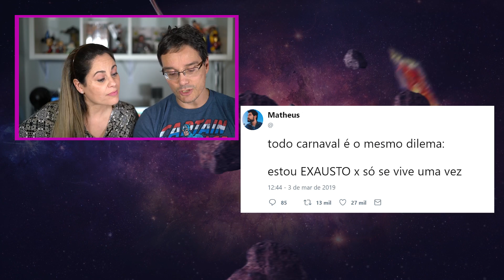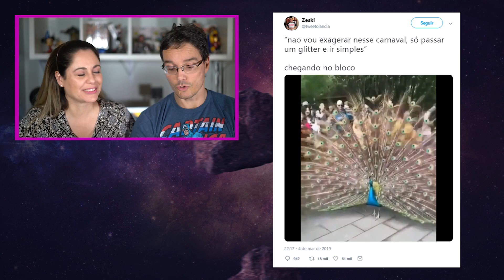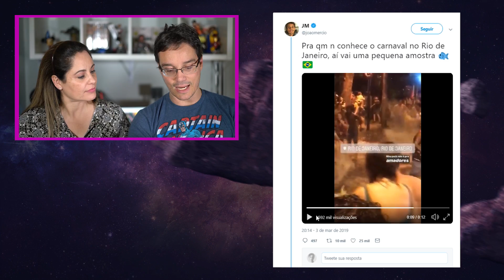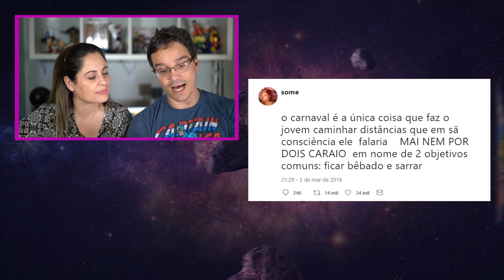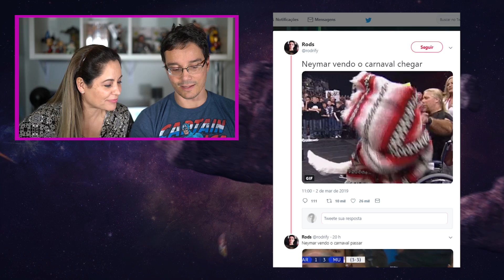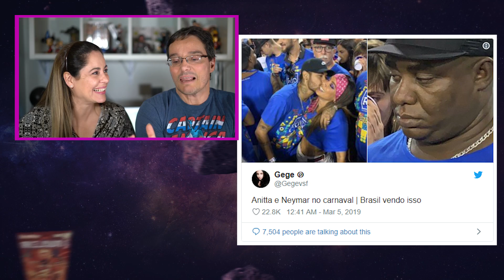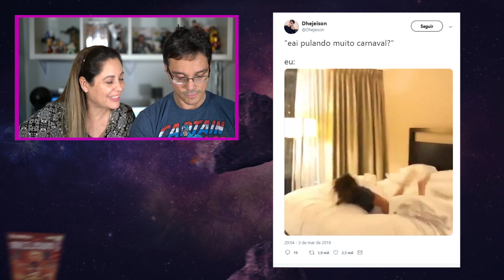TWEETS QUE MOSTRAM QUE NADA SUPERA OS BRS NO CARNAVAL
Eu resolvi reagir a alguns tweets de carnaval com meu marido Peter Jordan do Ei Nerd.